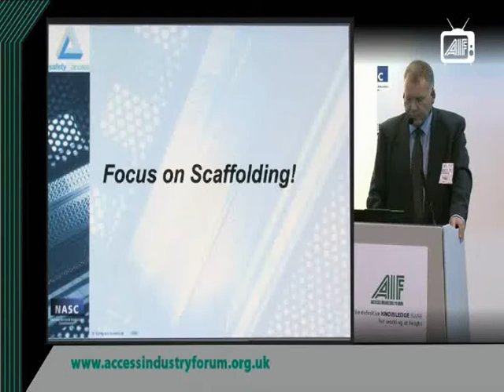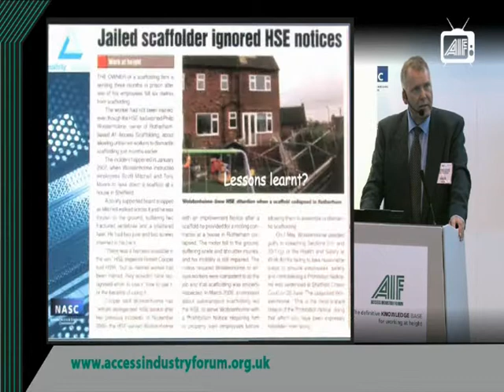NASC focus on scaffolding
The National Access and Scaffolding Association deliver a short presentation focussing on changes in scaffold guidance and regulations.